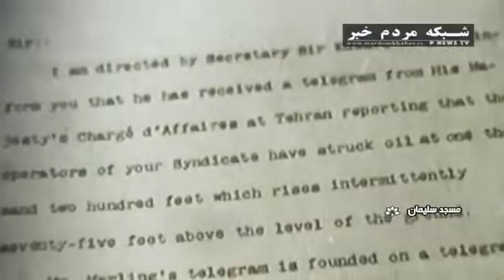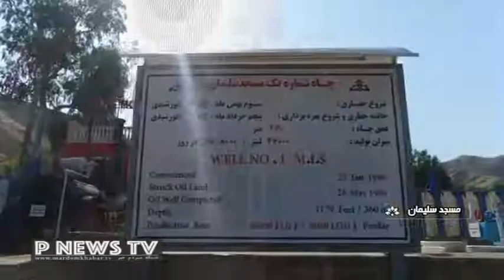سالروز اكتشاف نفت در مسجد سليمان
برای نصب اپلیکیشن مردم خبر روی لینک بزنید